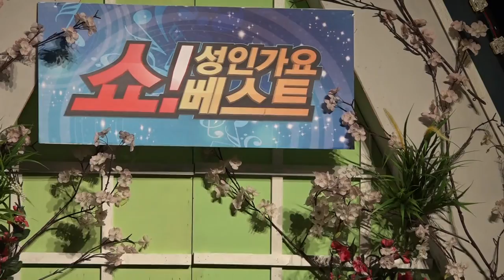가수 오동민-사랑했던 여인_inet-TV_쇼! 성인가요베스트-영등포아트홀_영상감독 이상웅-2015.02.25. 00165